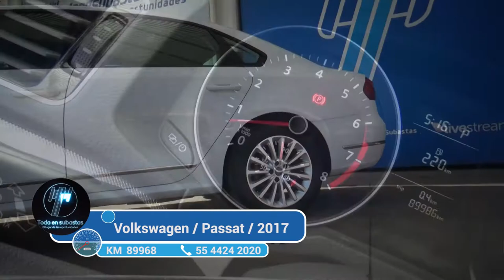Volkswagen / Passat / 2017 - 2941